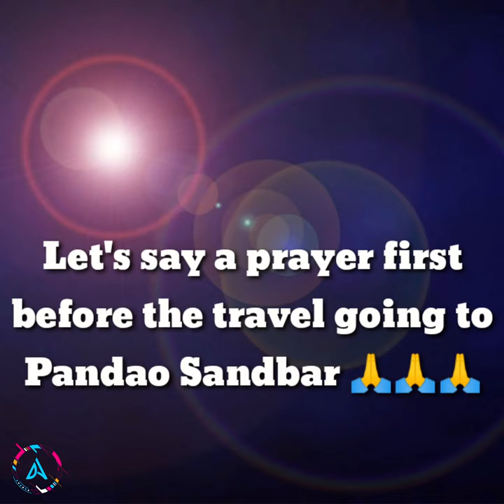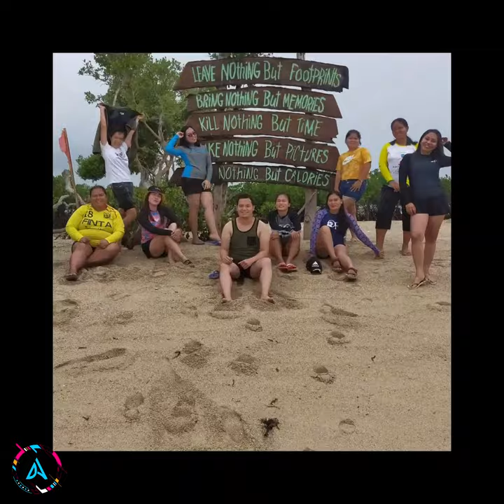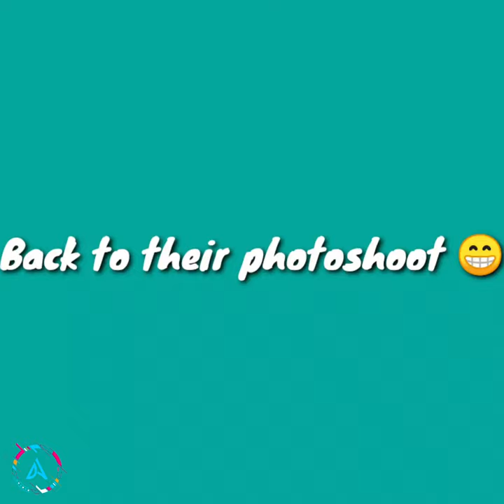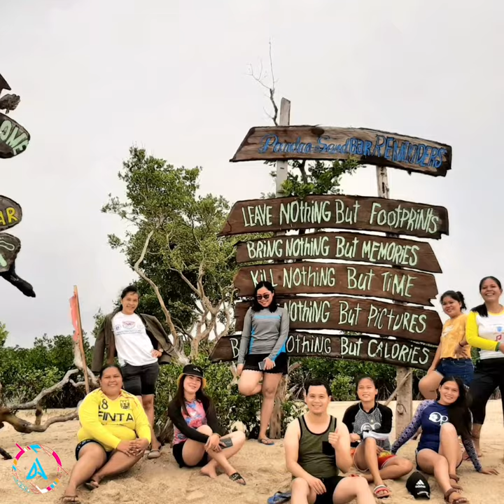Pandao Sandbar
The sandbar is located in the Municipality of Buenavista, Bohol. It has fine white sand and clean seawater ideal for family, friends, workmates, and barkadas getaway.